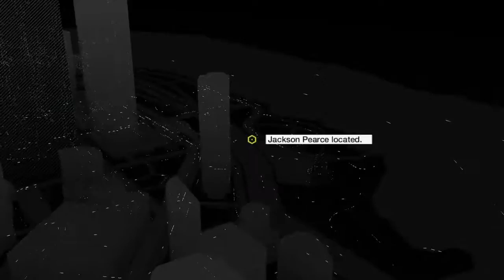Watchdogs Part 6